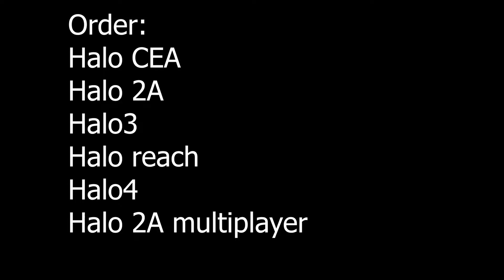Evolution of Halo wraith firing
Wraith mortar